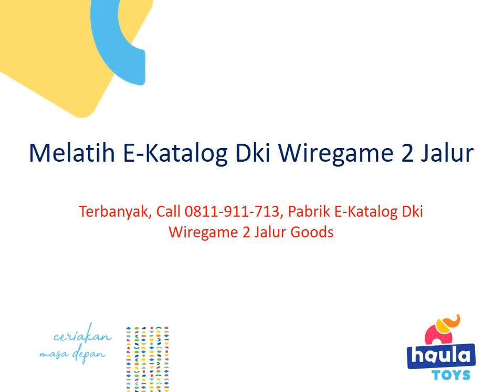Melatih E-Katalog Dki Wiregame 2 Jalur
KLIK E-Katalog Dki Wiregame 2 Jalur Hijau, E-Katalog Dki Wiregame 2 Jalur Jakarta, E-Katalog Dki Wiregame 2 Jalur Jogja, E-Katalog Dki Wiregame 2 Jalur Jalan, E-Katalog Dki Wiregame 2 Jalur Jakarta Timur

Ruko Rawa Bunga
Jln. Bekasi Timur Raya
Rawa Bunga
Jatinegara
Jakarta Timur